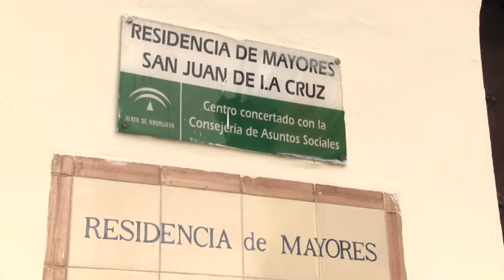LAS DENUNCIAS QUE PREPARA MAREA BLANCA POR LA CRISIS